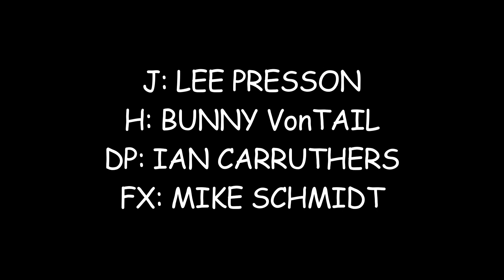The Joker and Harley Quinn KickAss!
A scene from the recent blockbuster "Kick Ass" reimagined. The Joker takes Dr. Harleen Quinzel (not yet the infamous Harley Quinn) on a ... first date.

Conceived, directed and starring the inimitable Lee Presson as the Joker. Also starring the ever fabulous Bunny VonTail, star of stage and scream, as Dr. Harleen Quinzel.

A DetMach Studios production, in association with foolish tree films. Effects by Mike Schmitt.